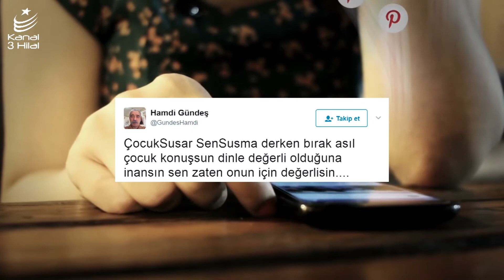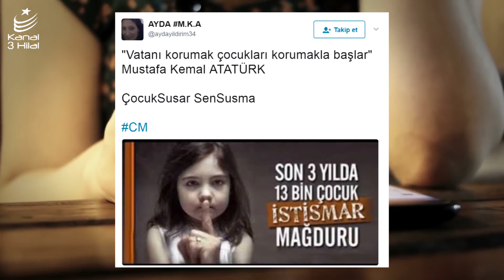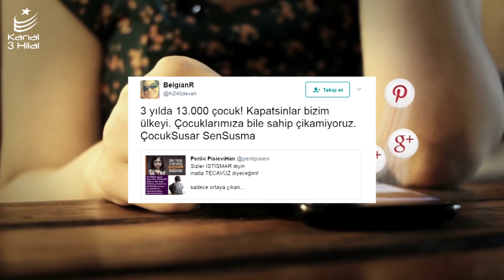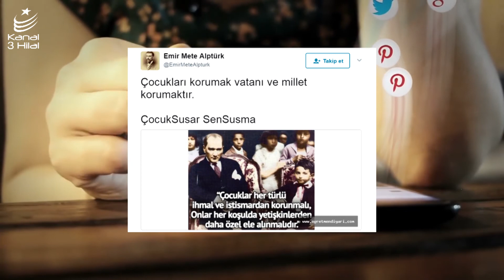İstismar Edilen Öğrencilerinin Sesi Olan Saadet Öğretmenin ve Tüm Çocuklarımızın Yanındayız